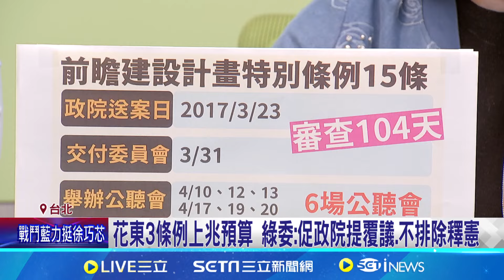協商3.5小時! 賴清德赴立院報告 各黨發言6分鐘│94看新聞